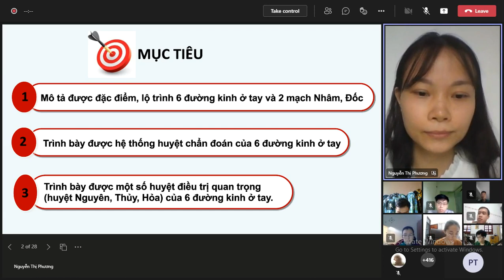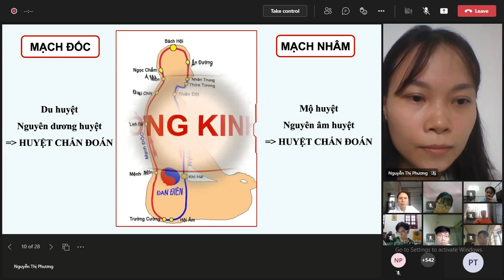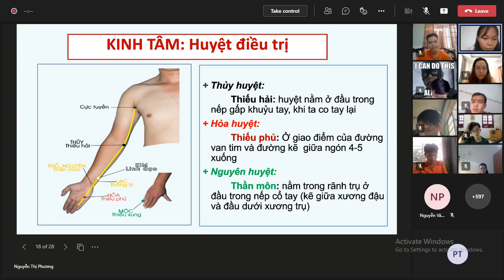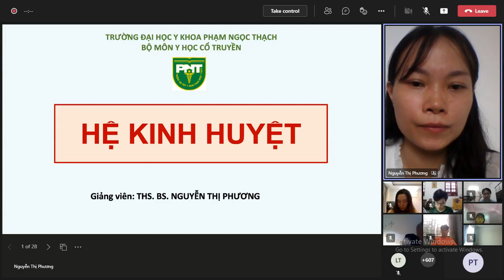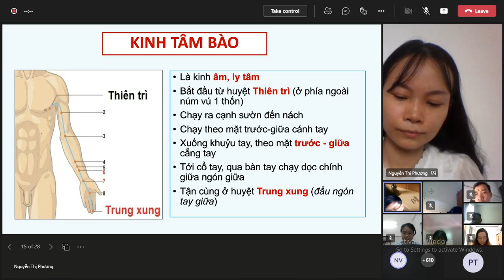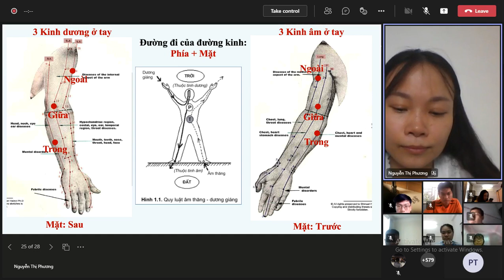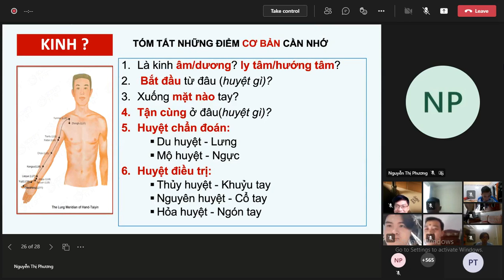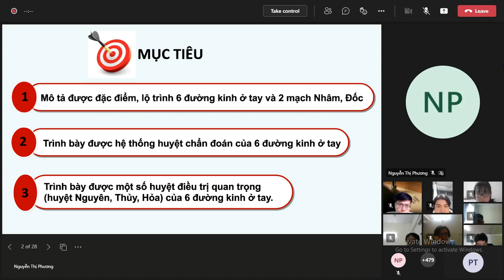YHCT - Hệ kinh huyệt - 1/12/2021